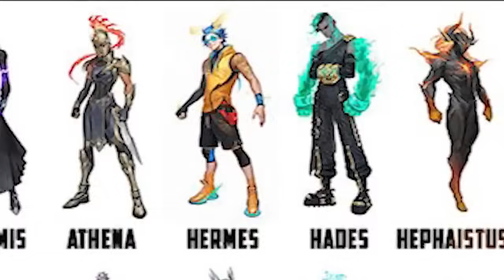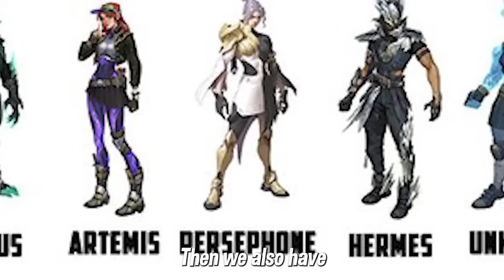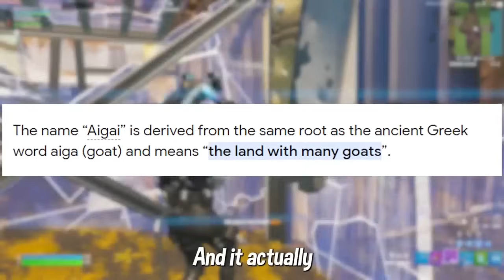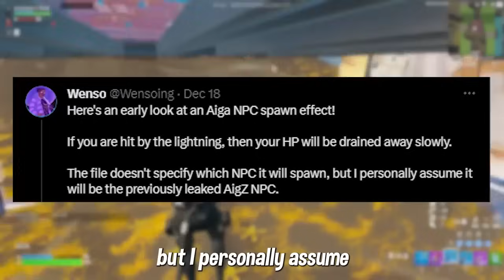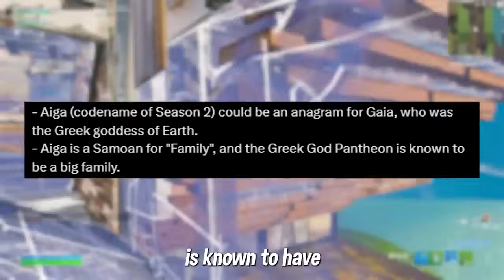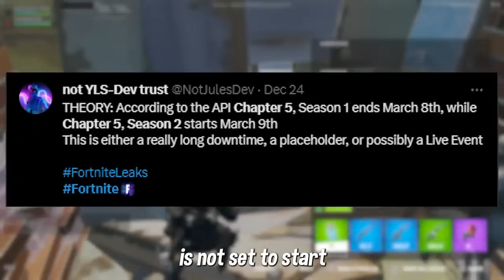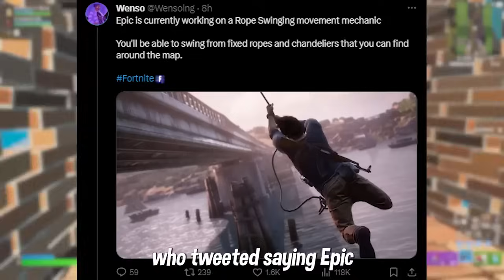Fortnite Chapter 5 Season 2 Battle Pass Overview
Fortnite Chapter 5 Season 2 Battle Pass REVEALED in Fortnite Season 2 Chapter 5 Trailer with NEW Chapter 5 Season 2 Battle Pass rewards, NEW Season 2 Skins & More in Fortnite Chapter 5 Season 2 NEW Season Update countdown!